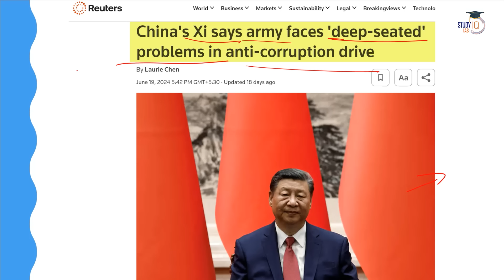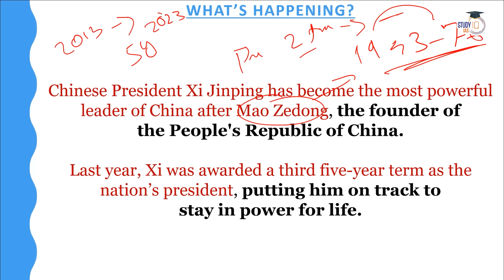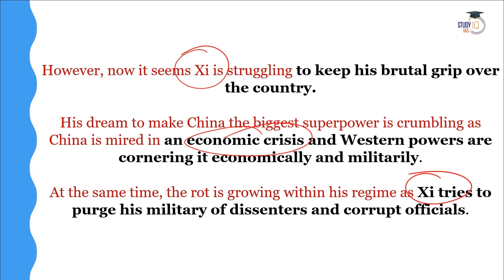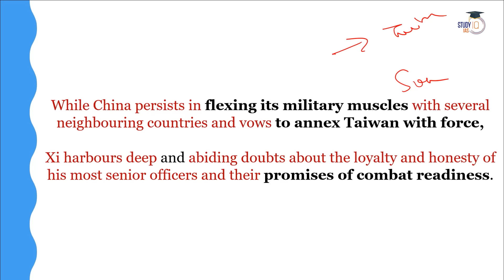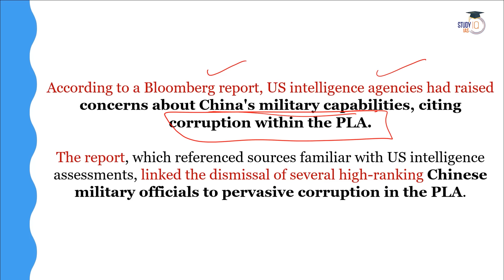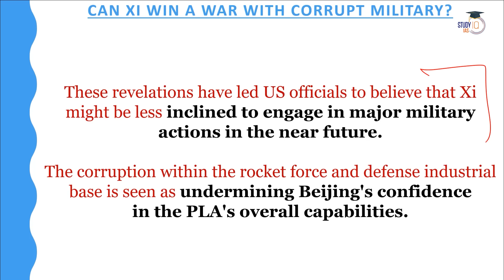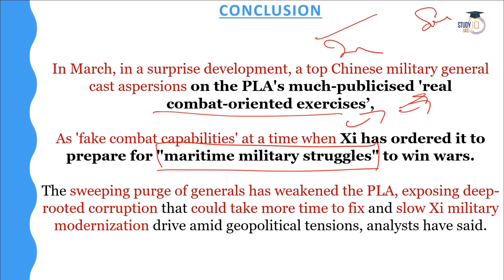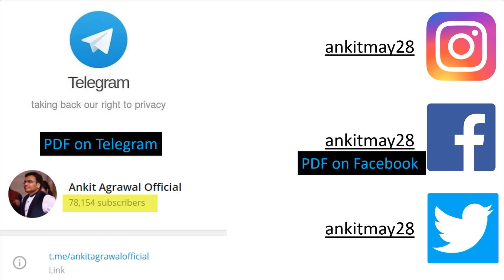With a Corrupt Military, can China's Xi Jinping wage and win a war? | IR | UPSC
In this video, we examine the impact of corruption within China's military on Xi Jinping's ability to wage and win a war. We analyze the internal challenges, strategic implications, and potential outcomes for international relations and global security. This in-depth analysis is essential for UPSC aspirants focusing on international relations and current global issues.

UPSC IAS Live GS Foundation 2025 P2I Pratigya English Batch

UPSC IAS Live GS Foundation 2025 P2I Pratigya Hindi Evening Batch

UPSC IAS Long Term P2I Foundation LIVE 2026 Pratigya Batch